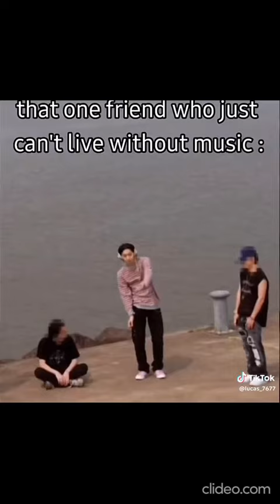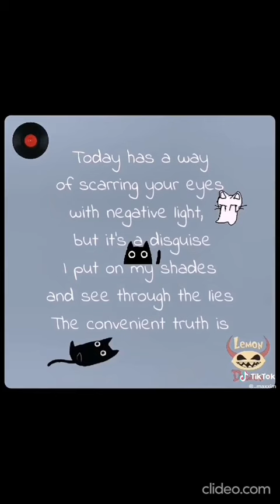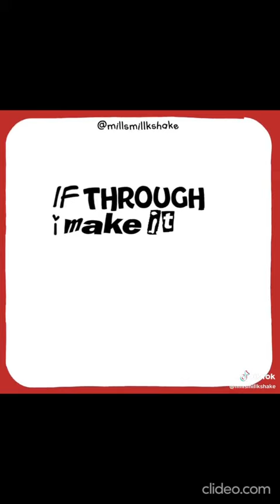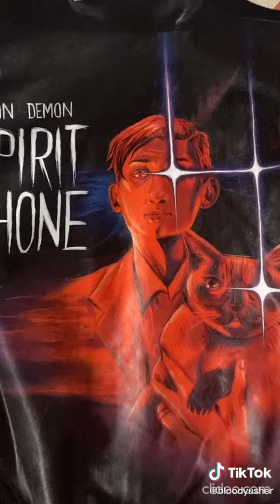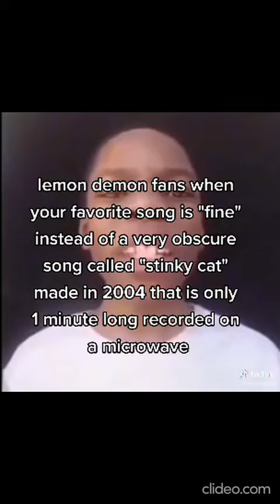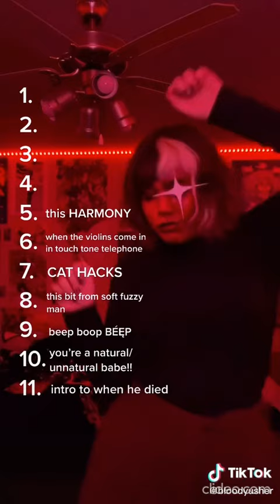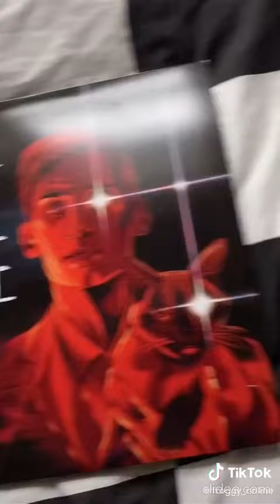Lemon Demon Tiktoks Because I Know You Had a Ranboo Phase Back In 2021...